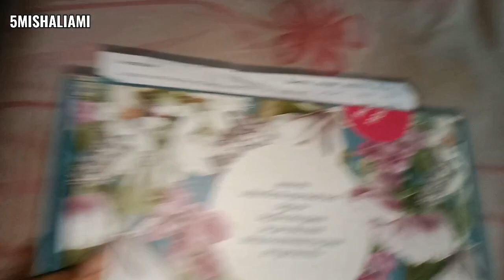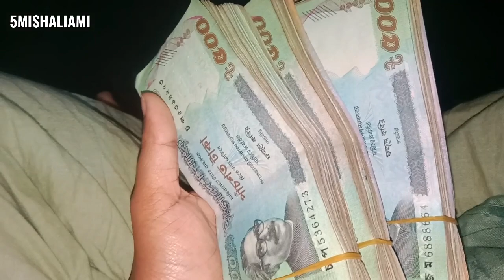Eating is life || আজকের দিন টা যেভাবে কাটালাম